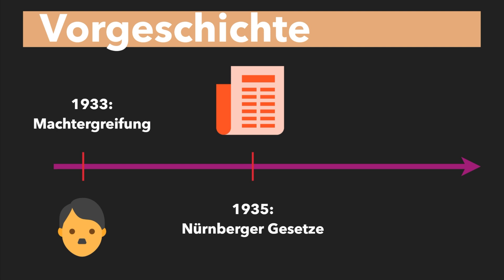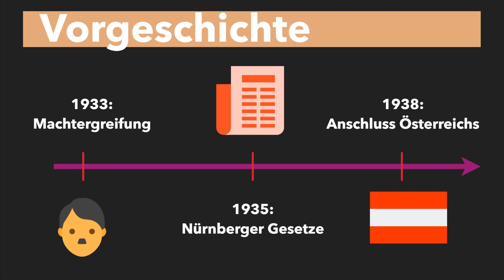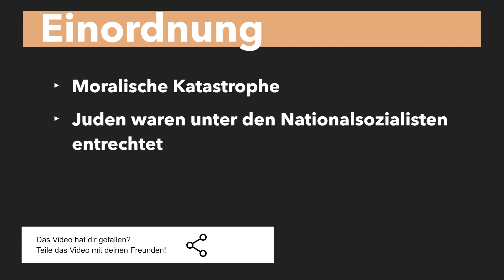Konferenz von Evian einfach erklärt - Vorgeschichte, Ablauf, Einordnung-Konferenz von Evian erklärt!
Konferenz von Evian einfach erklärt - Vorgeschichte, Ablauf, Einordnung - Konferenz von Evian erklärt! Die Konferenz von Evian: Auf der Konferenz von Evian beraten 1938 Vertreter zahlreicher Staaten über den Umgang mit jüdischen Flüchtlingen, die vor der Verfolgung im Nationalsozialismus fliehen. Was dabei konkret beraten wurde und welche Ergebnisse die Konferenz hatte, erfährst du in diesem Video. Viel Spaß!

❗ JETZT NEU: Unser eigenes Lernheft für Geschichte ist da 😍 Mithilfe des StudyHelp-Verlags haben wir ein Lernheft entwickelt. Es bereitet Euch optimal auf die Abiturprüfung vor. Durch das Scannen von QR-Codes gelangt ihr direkt zu unseren Videos und könnt gleich das passende Video anschauen. Überzeugt Euch gerne selber und schaut mal auf der Seite von StudyHelp vorbei 😀

⏳ Zeitstempel des Videos:
0:00​​​​​​​ - Einleitung ins Thema "Konferenz von Evian"
0:23 - Vorgeschichte
1:02 - Ablauf
2:11 - Einordnung

Das hilft uns besonders gut, beim Scripte schreiben:

🎥 Produktion dieses Videos:
Script: Lukas
Präsentation: Lukas
Schnitt/Bearbeitung: Flo
Sprecher: Jonas

esses_the_%C3%89vian_Conference.jp